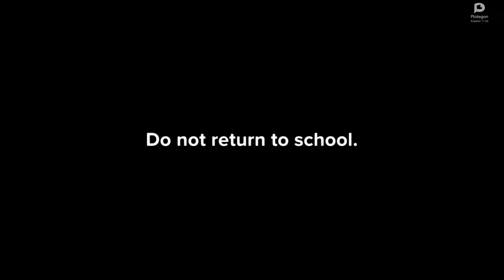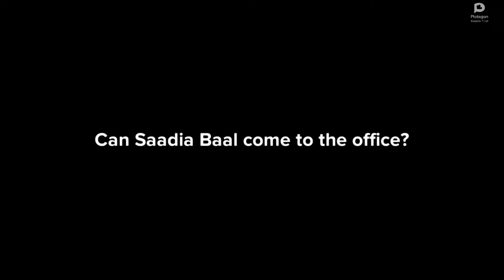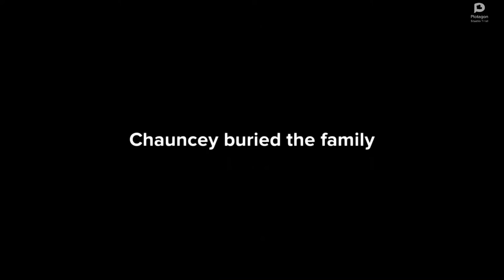The Waorshippers The Them Book 3 snippet